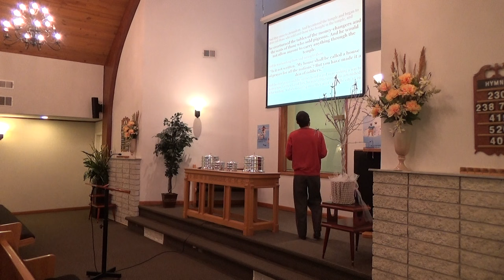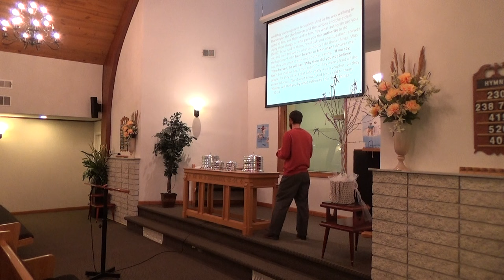Authority: NOT Evil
Jesus supported authority. Jesus practiced authority. Mark 11B